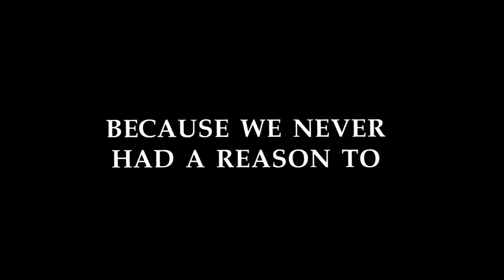The Siege 1998 Trailer HD | Denzel Washington | Bruce Willis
The Siege 1998

The secret U.S. abduction of a suspected terrorist, leads to a wave of terrorist attacks in New York City, that lead to the declaration of martial-law.

Director: Edward Zwick
Writers: Lawrence Wright (story), Lawrence Wright (screenplay)
Stars: Denzel Washington, Bruce Willis, Annette Bening